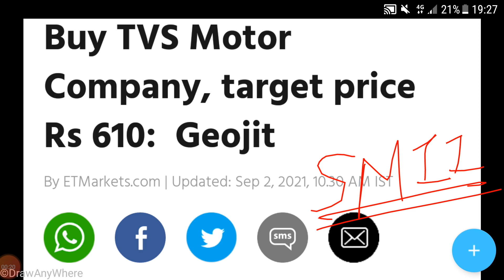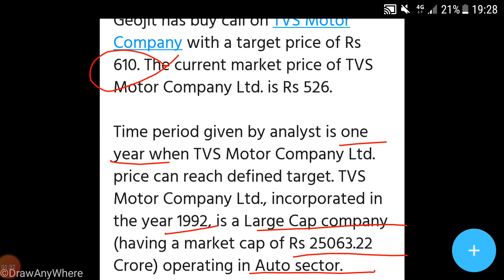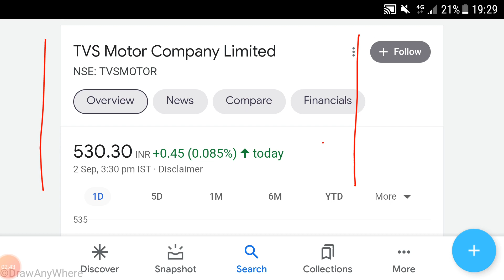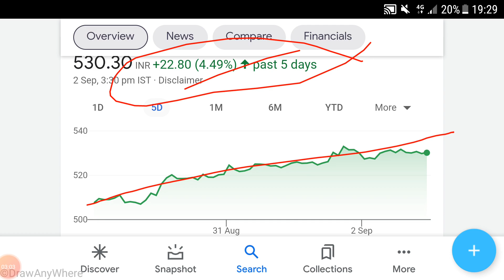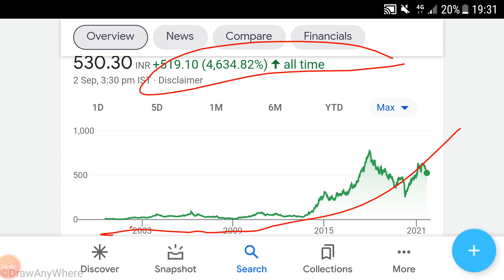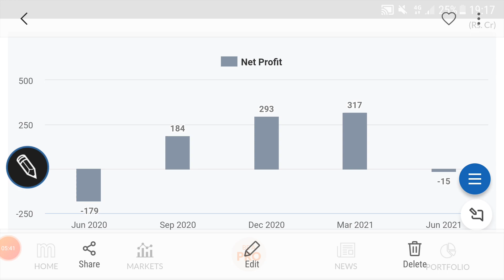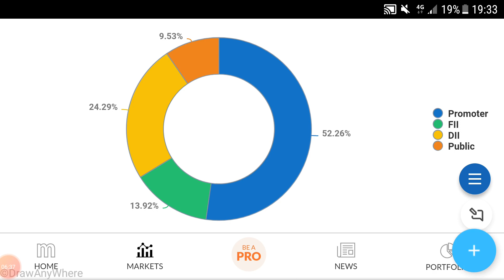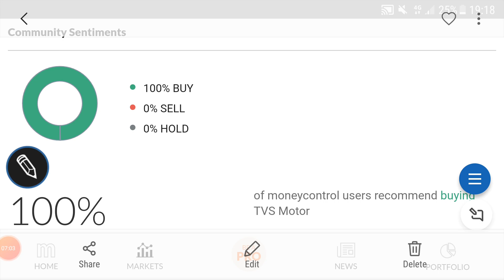TVS MOTORS SHARE PRICE🌹LATEST TARGET🌹DETAILED FUNDAMENTAL ANALYSIS🌹BUSINESS GROWTH ANALYSIS🌹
TVS MOTORS SHARE PRICE🌹DETAILED ANALYSIS🌹

last video:-
PNC INFRATECH SHARE🌹ANALYSIS🌹

Other video topics:
Stock investment
Stock analysis
Stock recommendations